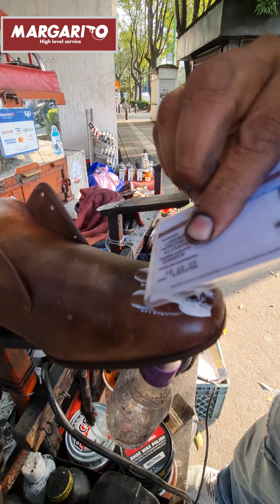Recuperamos unos zapatos de alta gama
En este video podrás ver como  recuperamos unos zapatos de alta gama.